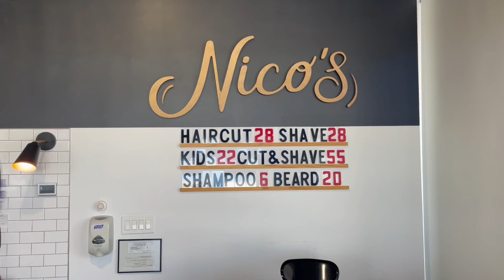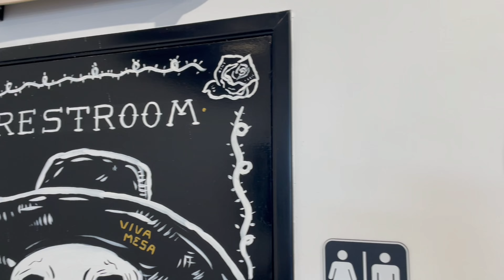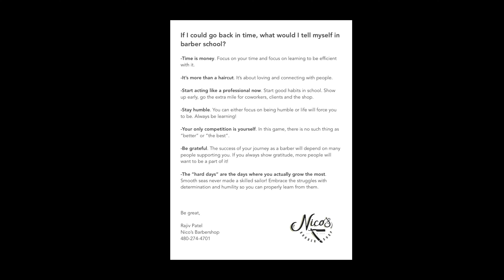barber shadowing: episode 2’ Nicos Barbershop.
A special thanks to Rajiv and the Nico’s family for allowing me the fantastic opportunity to come by the shop and learn from the best!

Like/share with 1 person you think would enjoy this video😁

Abovethefade out!